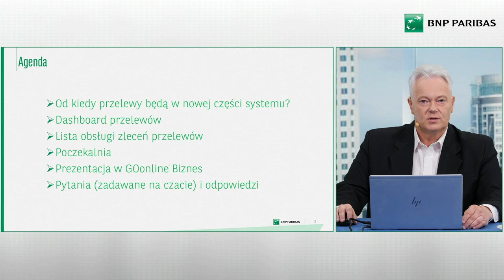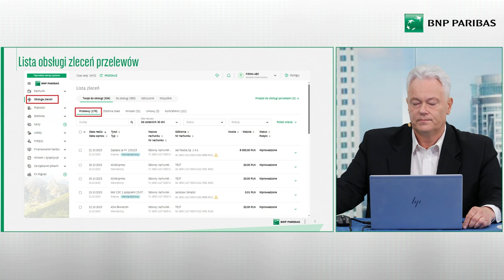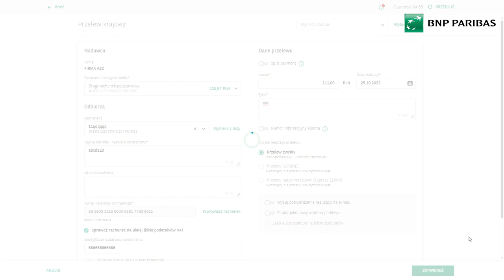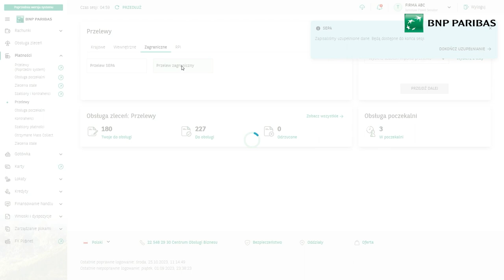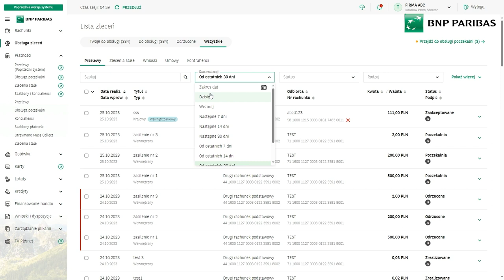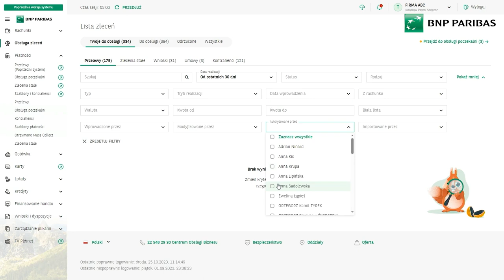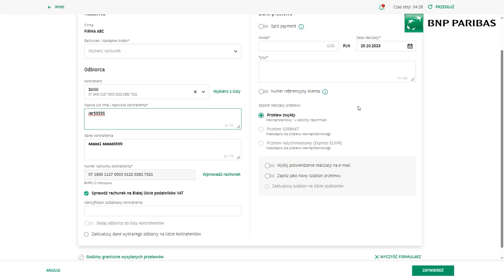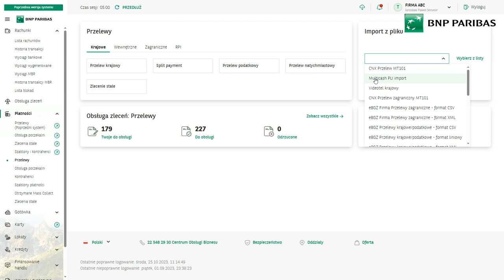Płatności w GOonline Biznes - webinarium dla Klientów (25.10.2023 r.)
25 października zorganizowaliśmy webinarium skierowane do Klientów GOonline Biznes. Spotkanie poprowadził Jarosław Senator, Product Owner z Banku BNP Paribas. Opowiedział jak korzystać z nowych, intuicyjnych i zautomatyzowanych funkcjonalności nowego modułu płatności. Zachęcamy do obejrzenia materiału!